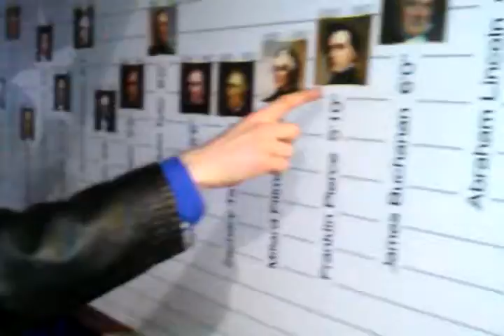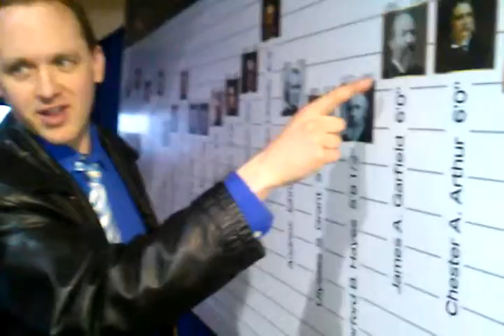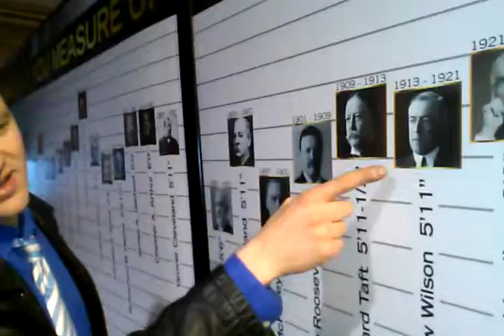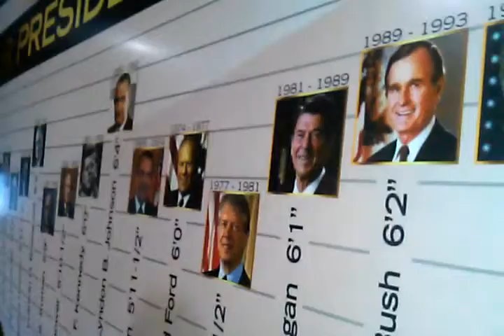Boy age 3 comes to tell us all the President's Names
Celeb, age 3 was given a book about Presidents when he was just one year old by his dad. Now look at this remarkable smart little bundle of joy
saying all the President's names by just looking at their photos. With a little help from dad, this will be something to remember.